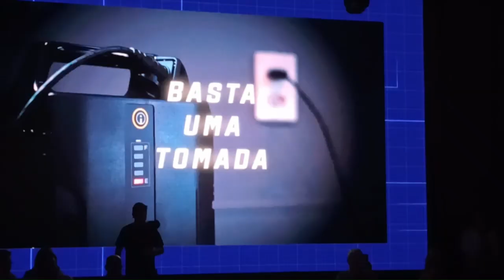Eletromobilidade: Yamaha Neo´s e Honda EM-1 no Brasil!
A Yamaha, marca dos três diapasões, mostrou em primeira mão a Yamaha Neos, seu primeiro motociclo elétrico, que será fabricado no Brasil e passa a ser comercializado a partir do primeiro trimestre de 2025, enquanto a marca da asa, a Honda, apresentou o seu modelo EM-1, ainda sem informações sobre a data de comercialização e produção no mercado brasileiro.

Com essas iniciativas, as duas principais fabricantes de motocicletas do Brasil iniciam novo ciclo no segmento das duas  rodas, agregando valor e confiança em suas atuações por aqui.

Odd News de Twin Musicom é licenciada de acordo com a licença Atribuição 4.0 da Creative Commons.